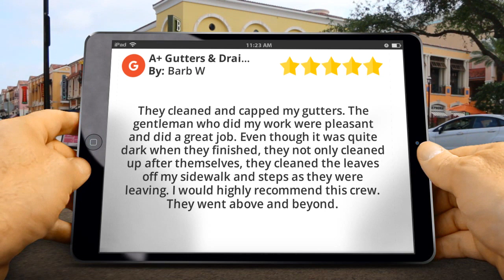A+ Gutters & Drains LLC Columbus Remarkable 5 Star Review by Barb W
5 Star Review

They cleaned and capped my gutters. The gentleman who did my work were pleasant and did a great job. Even though it was quite dark when they finished, they not only cleaned up after themselves, they cleaned the leaves off my sidewalk and steps as they were leaving. I would highly recommend this crew. They went above and beyond.

A+ Gutters & Drains LLC
5384 Coachman Rd
Columbus OH
43220